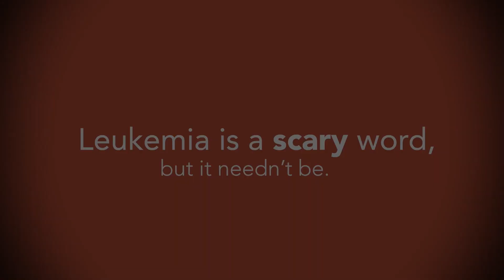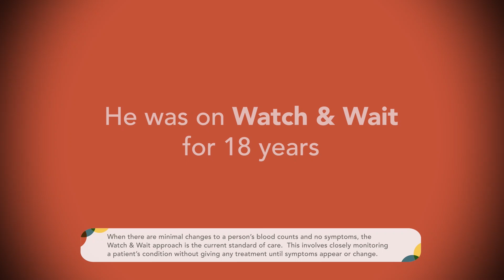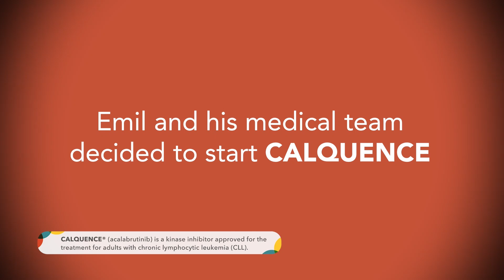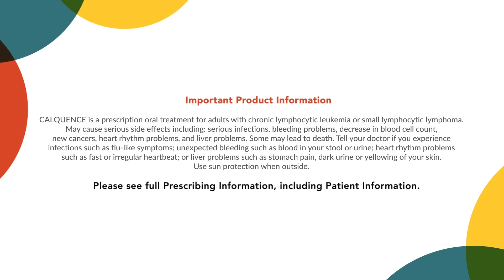CALQUENCE® (acalabrutinib) Patient Testimonials: Emil's Story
Please see Full Prescribing Information This video is intended for US audiences only.

Emil, a CLL patient, discusses his diagnosis, his treatment journey, and tips on how he remembers to take his medicine regularly.

Select Safety Information
CALQUENCE is a prescription oral treatment for adults with chronic lymphocytic leukemia or small lymphocytic lymphoma. May cause serious side effects including: serious infections, bleeding problems, decrease in blood cell count, new cancers, heart rhythm problems, and liver problems. Some may lead to death. Tell your doctor if you experience infections such as flu-like symptoms; unexpected bleeding such as blood in your stool or urine; heart rhythm problems such as fast or irregular heartbeat; or liver problems such as stomach pain, dark urine or yellowing of your skin. Use sun protection when outside.